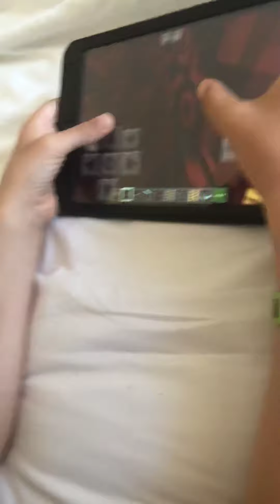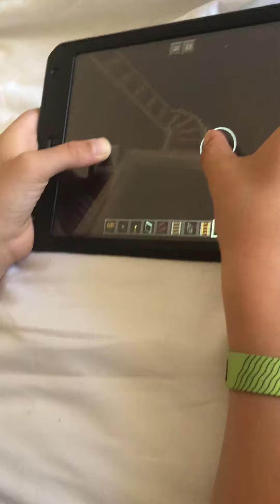mikes turn on the secret of the murderer minecraft rise L and M have made 2/8/19